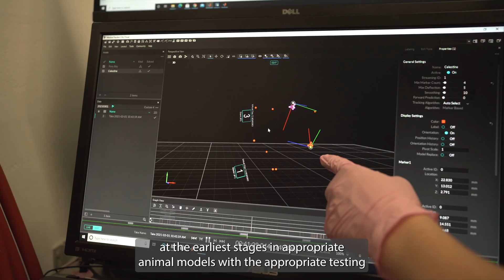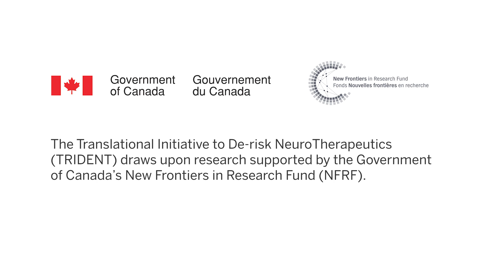Fight against neurodegenerative diseases - NFRF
Western is positioned to lead the fight against neurodegenerative diseases with $24 million in support from the federal New Frontiers in Research Fund (NFRF).

Led by Schulich School of Medicine & Dentistry Professor Ravi Menon, a team of researchers has developed a groundbreaking approach to identify promising therapies for diseases, such as Alzheimer's and Parkinson’s and speed up their journey to market.